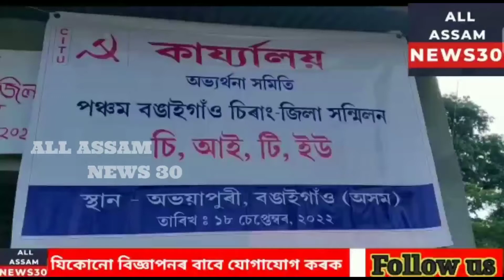Extensive Preparations For The10th StateConference of CITU In Bongaigaon Assam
নামনি অসমৰ বঙাইগাঁও ত চি আই টি ইউ ৰ ক্ৰয়োদশ ৰাজ্যিক সন্মিলনৰ ব্যাপক প্ৰস্তুতি: অহা ২৮ আগষ্টত আদৰণি সমিতি গঠনৰ বৃহৎ সাধাৰণ সভাৰ আহ্বান: চি আই টি ইউ ৰ বঙাইগাঁও চিৰাং জিলা সমিতিৰ জিলা সন্মিলনৰ আদৰণি সমিতিৰ বৈঠক: প্ৰস্তুতি প্ৰায় সম্পূৰ্ণ।

চেণ্টাৰ অফ ইণ্ডিয়ান ট্ৰেড ইউনিয়ন চমুকৈ চি আই টি ইউ ৰ ক্ৰয়োদশ সংখ্যক অসম ৰাজ্যিক সন্মিলনখন এইবাৰ নামনি অসমৰ কেন্দ্ৰ বিন্দু স্বৰূপ বঙাইগাঁও জিলা সদৰ চহৰত অনুষ্ঠিত হব।আৰু অহা ২৭,২৮ আৰু ২৯ নৱেম্বৰত অনুষ্ঠিত লবলগীয়া উক্ত ৰাজ্যিক সন্মিলনৰ অৰ্থে চি আই টি ইউ ৰ বঙাইগাঁও আৰু চিৰাং জিলা সমিতিয়ে ইতিমধ্যে ব্যাপক প্ৰস্তুতি আৰম্ভ কৰিছে ।জানিব পৰামতে বঙাইগাঁও জিলা পুথিভঁৰাল প্ৰেক্ষাগৃহত অনুষ্ঠিত লবলগীয়া উক্ত ৰাজ্যিক সন্মিলনখনৰ বাবে অহা ২৮ আগষ্টত উত্তৰ বঙাইগাঁওৰ নিউ কলনীত অৱস্থিত ৰেলৱে পেঞ্চনাৰ্চ ভৱনত এক শক্তিশালী আদৰণি সমিতি গঠনৰ অর্থে এখনি সাধাৰণ সভা আহ্বান কৰিছে।সেইয়ে উক্ত সভাত চি পি আই (এম) ৰ সকলো ভাতৃ ভগ্নী সংগঠনৰ নেতা কৰ্মীসকলক উপস্থিত থাকি সাফল্য মণ্ডিত কৰিবলৈ জৰুৰীভাৱে আহ্বান জনাইছে।ইফালে চি আই টি ইউ ৰ বঙাইগাঁও চিৰাং জিলাৰ জিলা সন্মিলন খনৰো ব্যাপক প্ৰস্তুতি চলিছে।অহা ১৮ ছেপ্টেম্বৰত এদিনীয়া কাৰ্যসূচীৰে বঙাইগাঁও জিলাৰ উত্তৰ শালমাৰা মহুকুমাৰ অভয়াপুৰী দেওঁহাটীত অৱস্থিত আই সেউজ সমিতিৰ কাৰ্য্যালয় প্ৰেক্ষাগৃহত অনুষ্ঠিত লবলগীয়া সন্মিলন খনৰ এক সভা আজি অনুষ্ঠিত হৈ যায়।আদৰণী সমিতিৰ সভাপতি দেৱেশ দাসৰ সঞ্চালনাত অনুষ্ঠিত হোৱা সভাত ৰাজ্যিক সমিতিৰ বিষয়ববীয়া ,জিলা সমিতিৰ সভাপতি তথা নামনি অসমৰ জ্যেষ্ঠ অধিবক্তা হৰেশ্বৰ দাস,সম্পাদক হেমকান্ত ৰায়,সম্পাদক নৰেন দাস,সম্পাদক জগমোহন দাস,উপ সভাপতি তৰুণ সিংহ,সভানেত্ৰী তপতি ৰায় আৰু সম্পাদিকা পদ্মিনী সিংহ আদি উপস্থিত থাকি কেইবাটাও প্ৰস্তাৱ গ্ৰহণ কৰে বুলি বাতৰিটোত প্ৰকাশ।

বঙাইগাঁও ৰপৰা ষ্টাফ ৰিপৰ্টাৰ প্ৰফুল্ল কুমাৰ দাস। (@ALLASSAMNEWS30